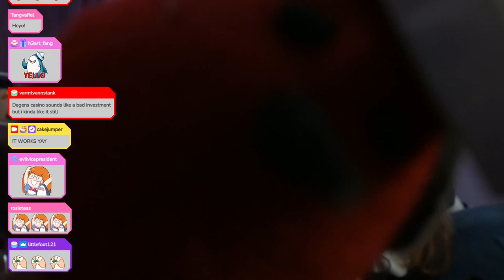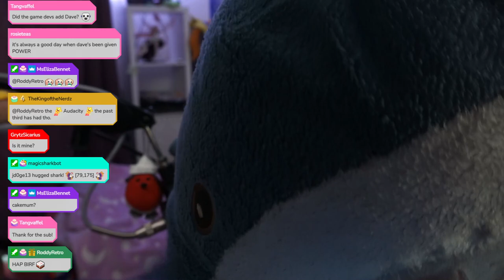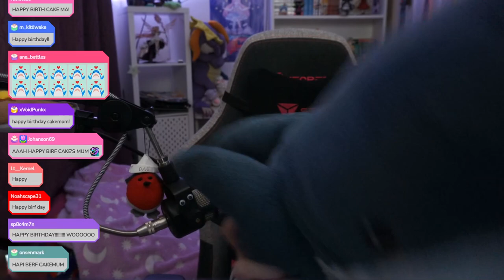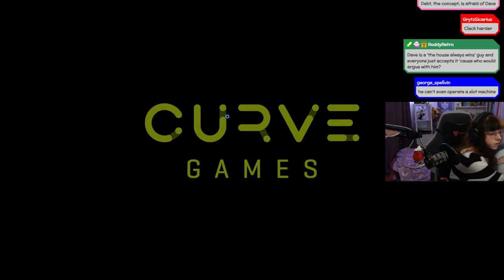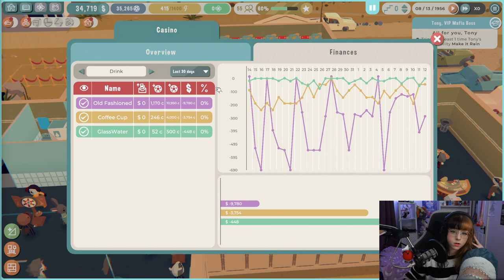Dave runs a Normal Casino [Sponsored by Curve Games] ad | !hugshark !casino